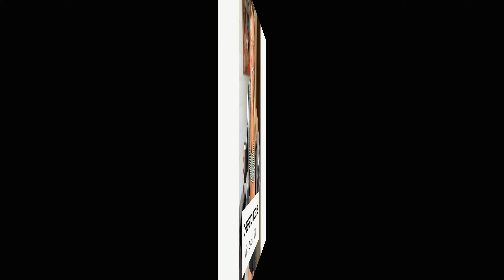8 Pillars of Weight Loss Explained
Sign up for the 8 Pillars of Weight Loss Program

In this video I talk about how stress kills our fitness and weight loss goals and how it manifests in the body as excess of tension which then causes all kinds of issues. The reason why 98% of diet and exercise plans fail and people aren't getting any long term results with dieting, is because they don't address the root cause of the issue, and in the right order. In this video I talk about the 8 pillars and the order in which they need to be addressed so that we can actually start seeing results once we implement a healthy lifestyle, diet, and exercise habits.

Do you want to workout with me daily?  ZGYM membership includes:

- 1300+ amazing workouts
- several guided workout programs
- weekly workout schedule for every fitness level
- Mob Therapy (mobility routines) & postural therapy for resolving pain
- Amazing community
- I’m always there to reply to your questions!